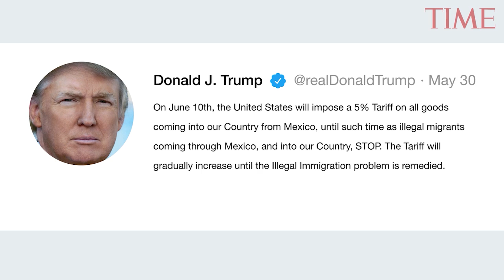Trump Announces Tariffs On All Mexican Imports To Crack Down On Migrants | TIME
President Donald Trump says he is slapping a 5% tariff on all Mexican imports to pressure the country to do more to crack down on the surge of Central American migrants trying to cross the U.S. border.